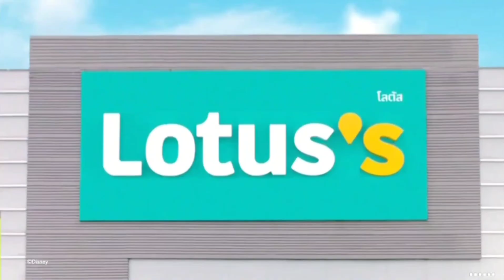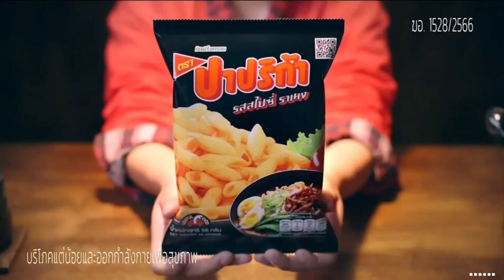HD โฆษณา 2566 - 322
โฆษณาคั่นเรื่องเล่าเสาร์-อาทิตย์ ในวันเสาร์ที่ 5 สิงหาคม 2566 ทางช่อง 3HD